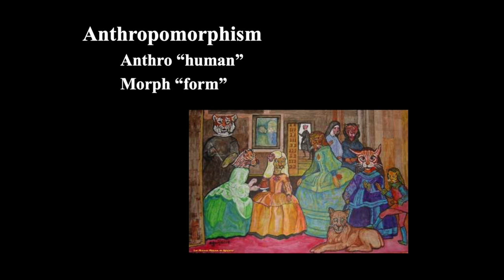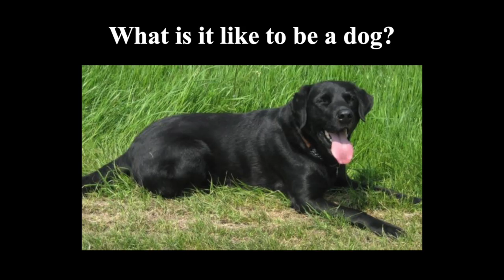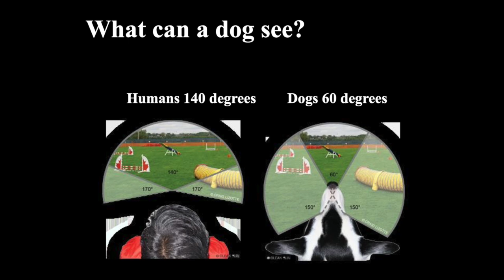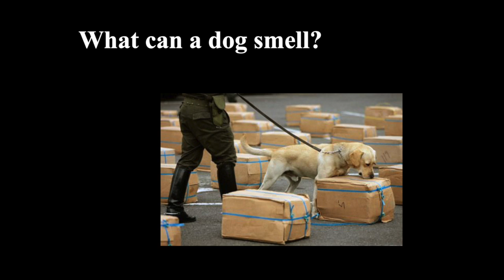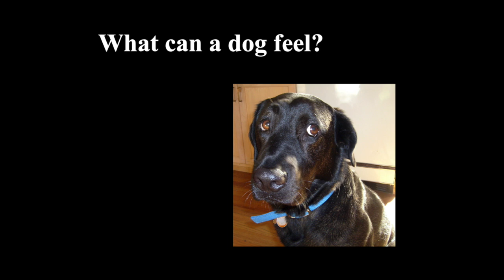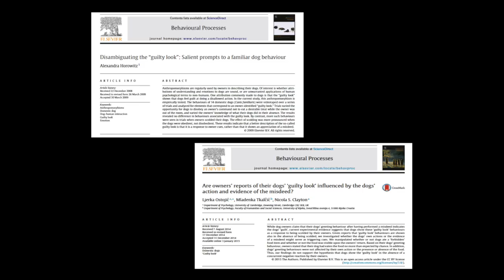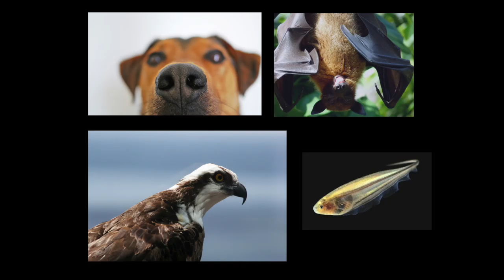How to think about animal minds | Tim Hackenberg | TEDxYouth@Camas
What goes on in the mind of another animal? Together, we uncover and consider a new way to think about the minds of other animals, informed by the latest science.

Tim Hackenberg is a professor of psychology at Reed College, where he teaches courses and conducts research in learning, comparative cognition, and behavioral economics. He is fascinated with animal minds, and works with students to develop methods to uncover what other animals are thinking and feeling.

This talk was delivered on June 9, 2019 at the first-ever TEDxYouth@Camas event. The 2019 event theme - Seeing the Invisible - focused on bringing attention to the ideas, stories, and communities that are often overlooked in life. Tim Hackenberg is a Professor of Psychology at Reed College, where he teaches courses and conducts research in learning, comparative cognition, and behavioral economics. He is fascinated with animal minds, and works with students to develop methods to uncover what other animals are thinking and feeling. This talk was given at a TEDx event using the TED conference format but independently organized by a local community.